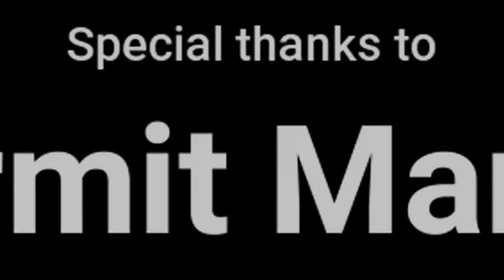Drinks with Joem Bascon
Hanging out with actor Joem Bascon over whiskey.

Visit denisemallabo.com for more Drinks with Denise interviews.